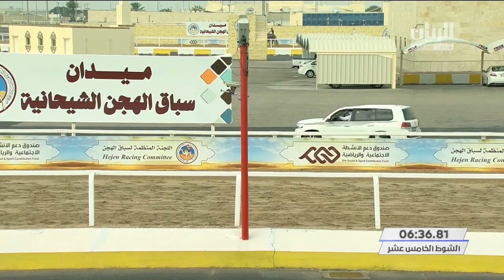ش15 سباق الحقايق الأشواط (العامة) المحلي الثامن صباح 25-2-2021